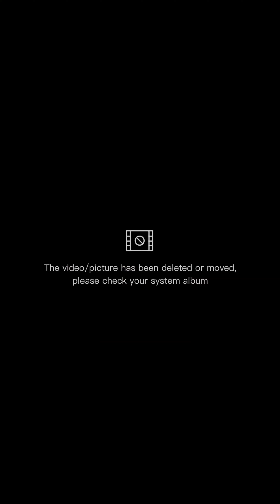MIRA Y APRENDE | Como preparar Comida Griega